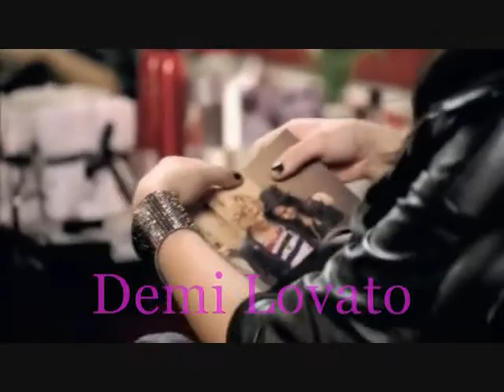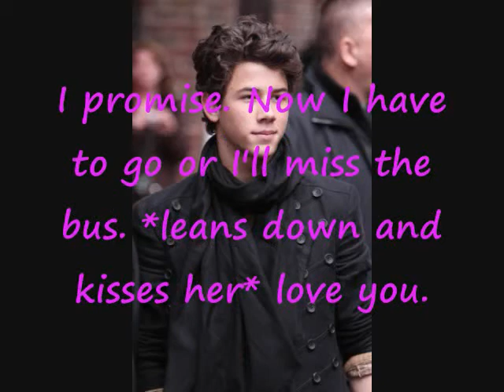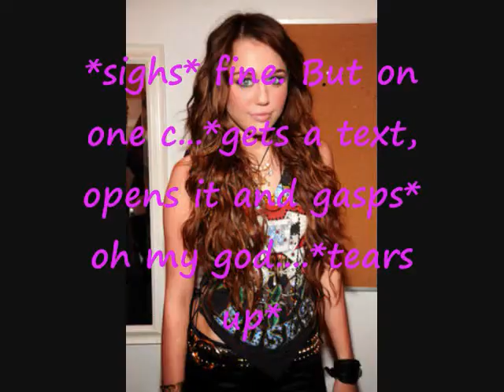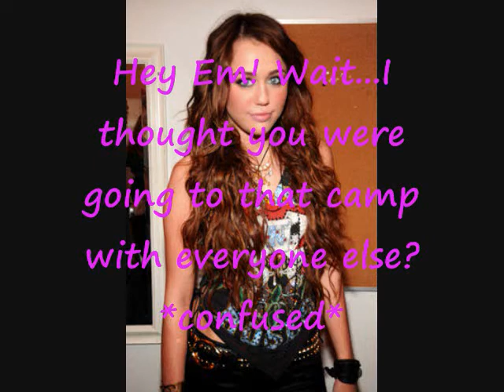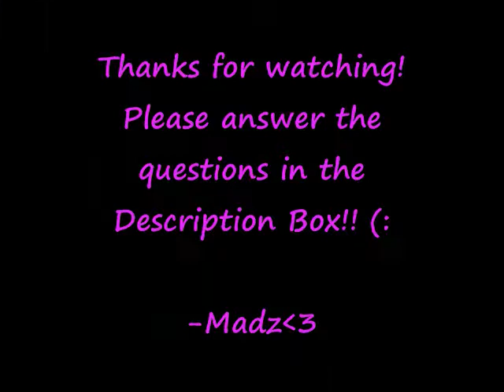I Run To You (A Tiley Story) ~~ Chapter 1 (NEW STORY!!)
Hey guys! I was really bored so I made this story! Tell me if you like it!! (:

Q U E S T I O N S :
1. Do you like this story?
2. Should I keep writing this?
3. What do you think will happen next?